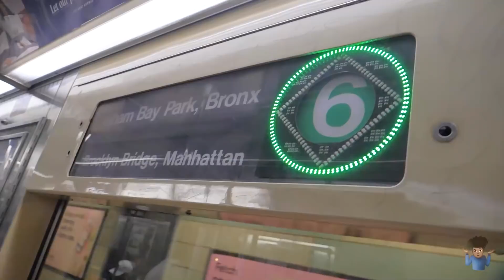SELLING FAKE WEED IN NYC EXPERIMENT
Shot & edited by: @Frocasso